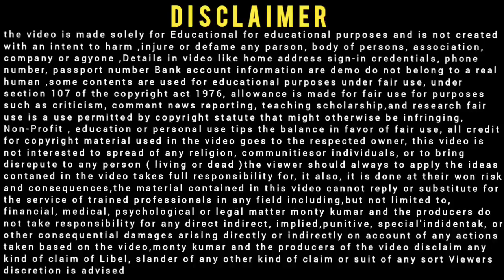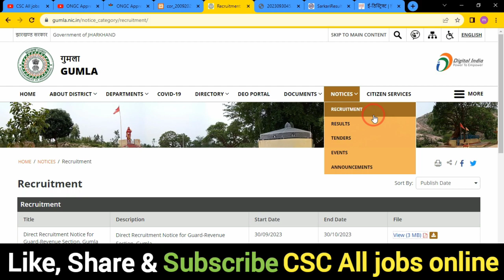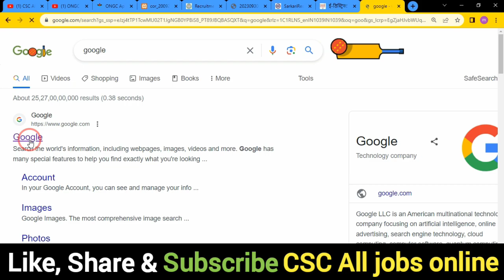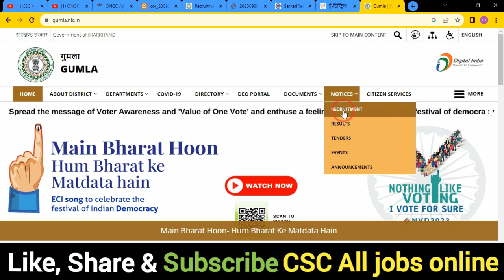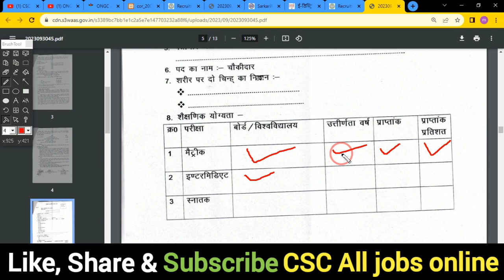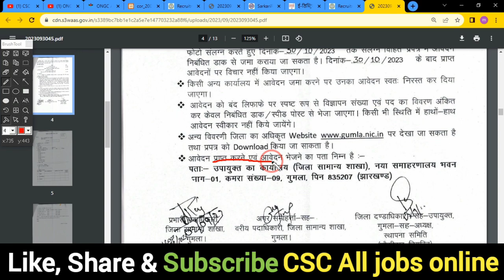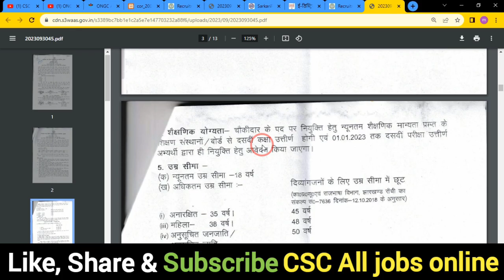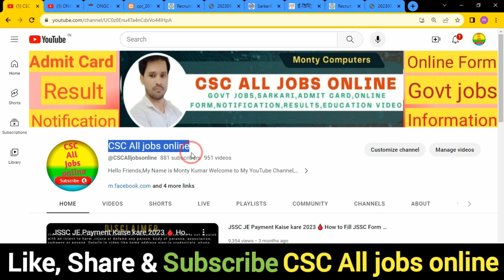Gramin Chaukidar Vacancy 2023 Notification 🔥 ग्रामीण चौकीदार की निकली मैट्रिक पास शानदार भर्ती 2023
In this Video we discu Gramin Chaukidar Vacancy 2023 Notification 🔥 ग्रामीण चौकीदार की निकली मैट्रिक पास शानदार भर्ती 2023

Dosto,👉is video me Maine aapko Gramin Chaukidar Vacancy 2023 Notification ke bare me jise dekhkar aap log is Bharti k bare me Puri jaankari step by step jaan payenge, i hope ye jaankari aapke liya faydemand rahegi so do watch full video

.Thnx. you.